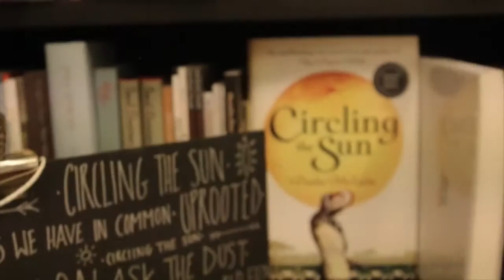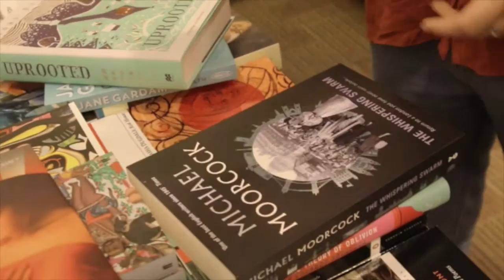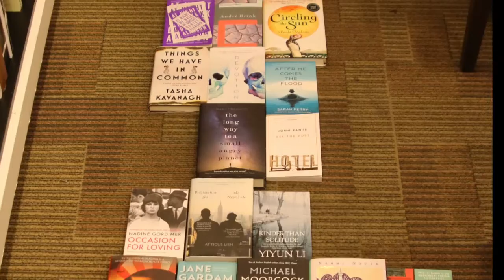Aisling Fahey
In her time as Poet in Residence at Waterstones Piccadilly, Aisling Fahey created a poem made up entirely of book titles she had sourced from the store. 28 titles later, this is the result...

'If Nobody Speaks of Remarkable Things' Follow her on Twitter - @_AislingF and sign up for a free workshop with her this Saturday 5th September, 2-4pm at Waterstones Piccadilly by emailing to reserve your place!